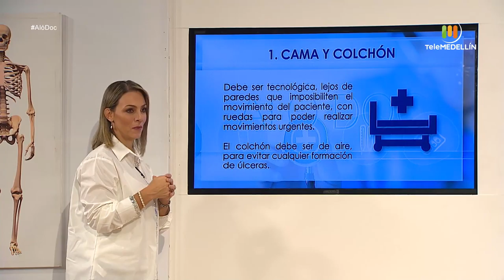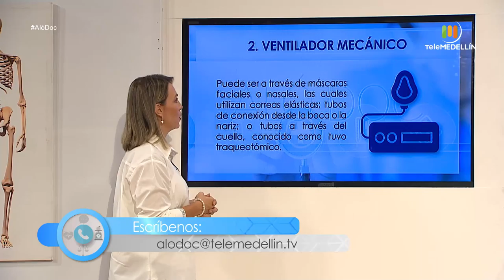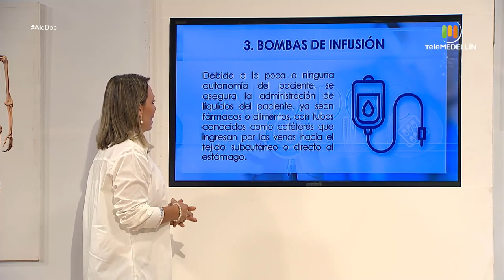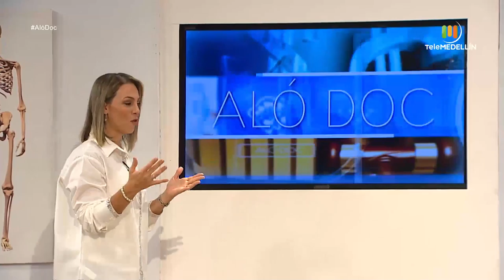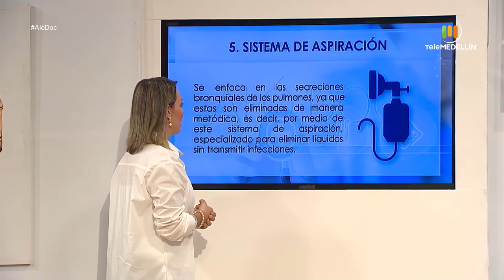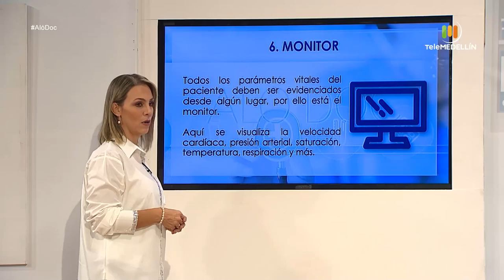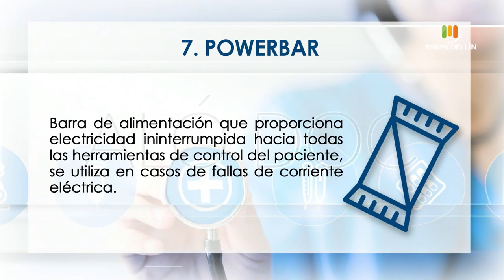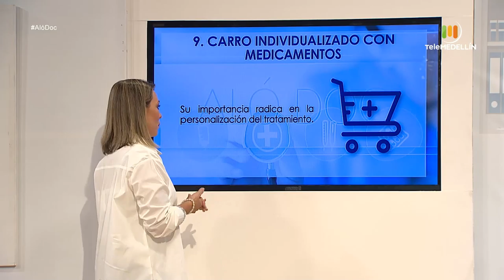UCI [Aló, Doc] Telemedellín